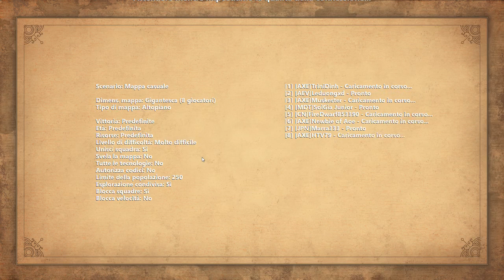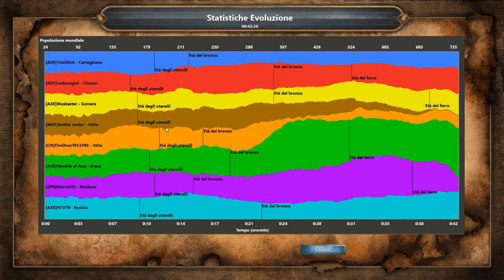age of empires definitive edition